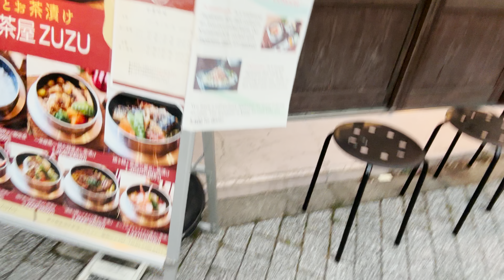DRIVING IN JAPAN | KARJACK in JAPAN PART 3